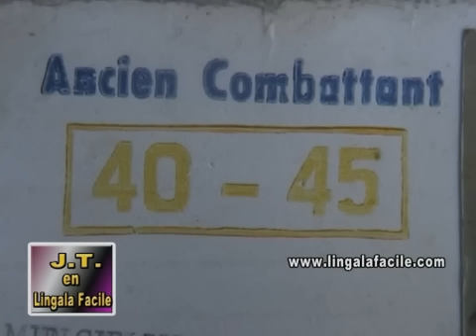ANCIEN COMBATTANT BERNARD MUNGUNGU AKOKISI 100 ANS PE ADAYE NA YE